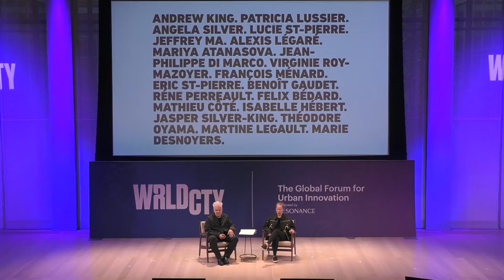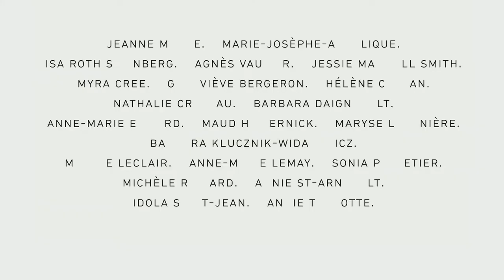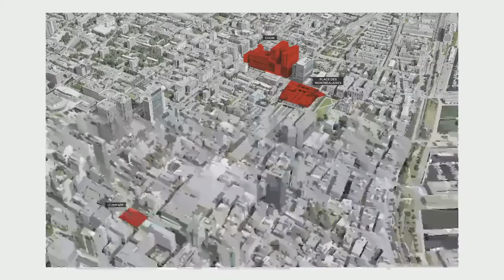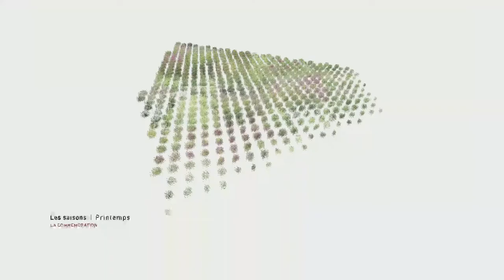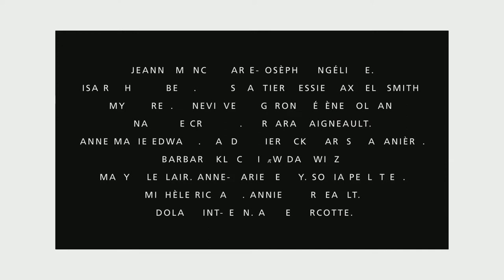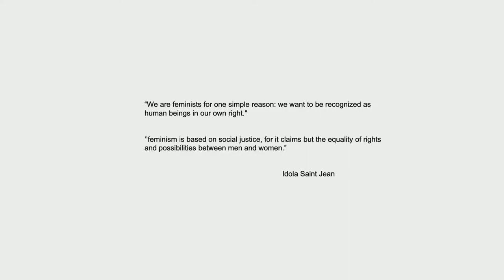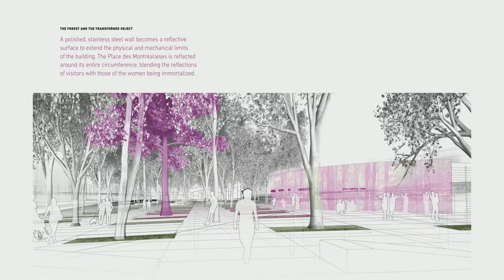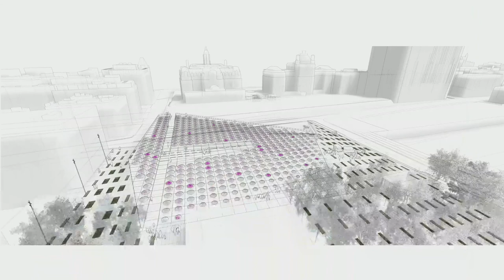Recognizing Women in the City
Place des Montréalaises will transform the urban landscape of Montréal by linking the city’s downtown and Old Montréal – its historic center. The design for this inclusive public space reframes the women of Montréal at the heart of the city’s evolution. Through the work of a collaboration of women, the public memory of women in the city’s history is being rewritten through two radically different topographies in a convergence of Montreal-inspired subtleties. This presentation will discuss the evolution of the project since being awarded the international design competition in 2018 and how cities can recognize women in both the literal and metaphorical heart of the city.